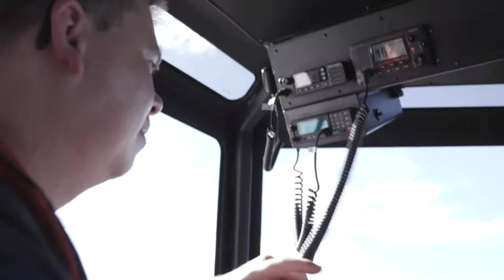Innovation in Fire and Rescue - Greater Naples Fire Rescue District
The Greater Naples Fire Rescue District (Collier County, FL) is the largest independent fire district in the State of Florida. The District provides a wide variety of services in a unique environment, responding to 20,000 requests for service annually, including advance life support EMS, wildland urban interface, 60 miles of interstate, 100 miles of coastline and high rise firefighting while Investigative Section members provide 7,200 life safety inspections each year. This is accomplished by a team of 220 fire and life safety, administrative, and support professionals operating from 20 fire stations and support facilities.